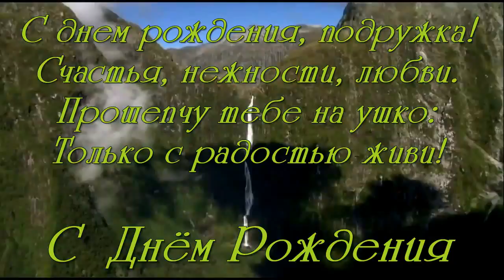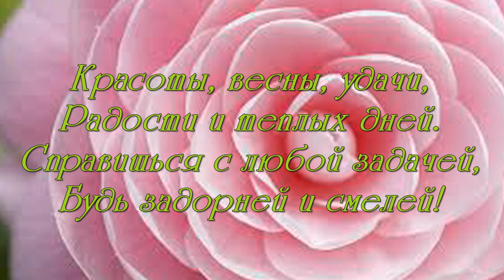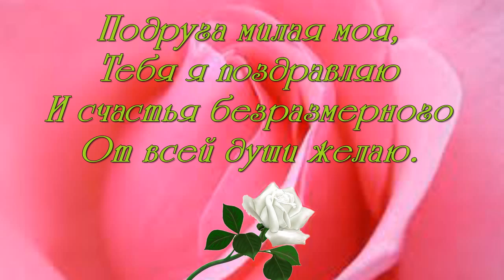с днём рождения